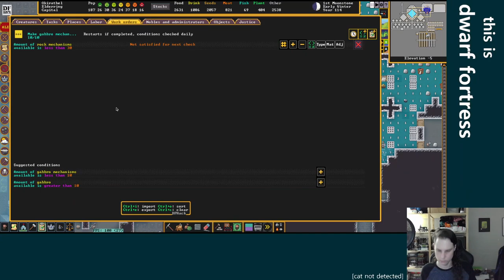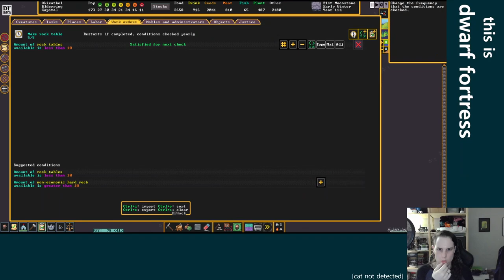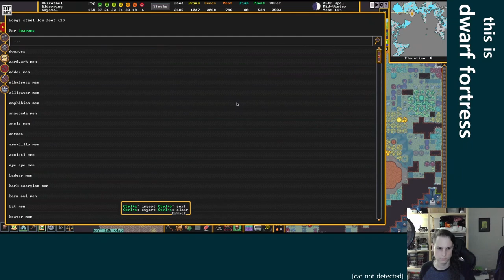What do you do when the flames chase you as fast as you can run? - Dwarf Fortress - Elderring Ep 23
This video is a re-upload of a stream that was originally broadcast on February 27, 2023. These videos were originally published on the @unchowder channel, but I've since moved the full VOD replays to this channel to make room for some other things there.

IN THIS EPISODE: Zulban dances with a fire beast! Plus another forgotten beast deathmatch in the second cave. We spend a lot of time digging through this aquifer so that we can pump magma through it, but it will all be worth it I swear! Just not by the end of this stream...

0:00:00 starting up, recapping magma pump situation
0:03:31 oh yeah the queen died
0:11:54 getting things going, back to the magma pumps, quantum fish
0:17:12 building more pumps, caravan, aquifer digging
0:36:53 dealing with Zon, another visit from the king, new hospital
0:41:55 fish alarm!
0:50:00 more aquifer digging, building more pumps
0:59:51 Fíthacavafice has come! A great one-eyed scorpion
1:03:08 Ayanu Fafireèna has come! A gigantic quadruped composed of flame
1:05:31 Ulet the Bad? More like Ulet the Dead!
1:07:16 Zulban dances with the flames
1:17:25 aquifer digging, partial pump stack collapse
1:23:42 no seriously, leave the fish alone
1:25:36 aquifer forever
1:42:57 linking levers and floodgates, still digging, new hospital furniture
1:57:26 goblin siege!
2:08:57 digging, linking
2:12:30 militia squads go on a field trip
2:16:26 digging, linking the hard way, engrave all the things
2:25:30 building pumps, floodgates, aquifer
2:43:13 hospital, checking on the squads
2:49:41 digging, that one iron bar in particular
3:00:21 the pumps are complete!
3:04:25 testing the pump stack
3:07:37 now we just have to finish the reservoir...
3:16:11 seeing what happens when lava meets aquifer
3:17:47 so yeah it needs to be dry
3:29:04 wrapping up